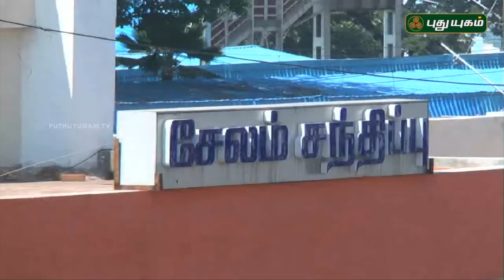அனுஷத்தின் அனுக்கிரஹம் - Anushathin Anugraham | PROMO | 17/05/2019 | PuthuyugamTV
அனுஷத்தின் அனுக்கிரஹம் - நாளை மாலை 5:30 மணிக்கு